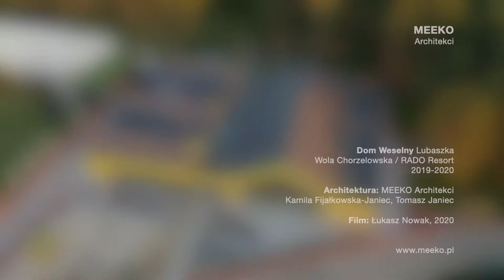Dom Weselny Lubaszka / Klip 01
Prezentacja realizacji obiektu Domu Weselnego Lubaszka na terenie RadoResort w Woli Chorzelowskiej złapanego w obiektywie drona.
Nowatorska forma połączenia archetypowych stodół i nowoczesnych akcentów w jednej bryle zaprojektowanej przez pracownię MEEKO Architekci.

Presentation of the realization of the Wedding House Lubaszka in the RadoResort area in Wola Chorzelowska captured in the lens of a drone.
An innovative form of combining archetypal barns and modern accents in one block designed by the MEEKO Architekci studio.

Architektura - MEEKO Architekci (Kamila Fijałkowska-Janiec, Tomasz Janiec)
Film/dron - Łukasz Nowak